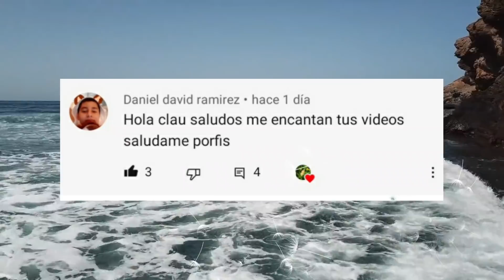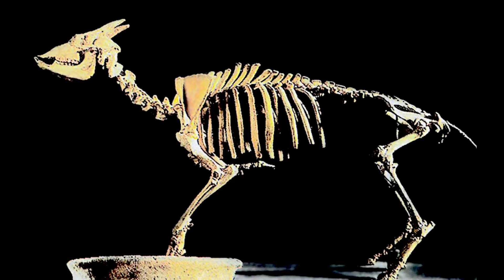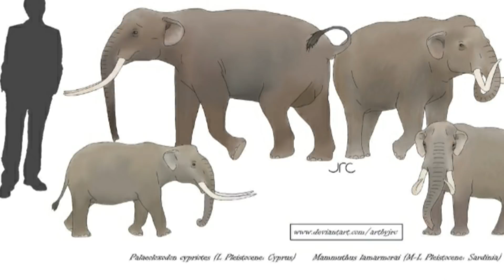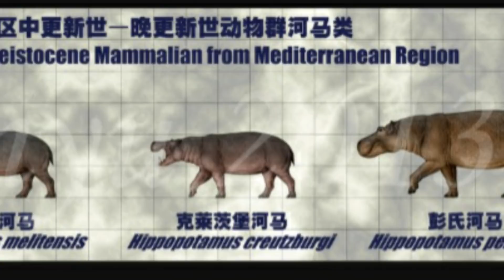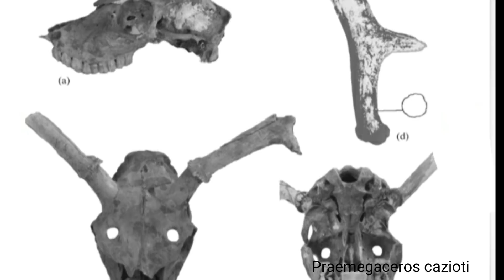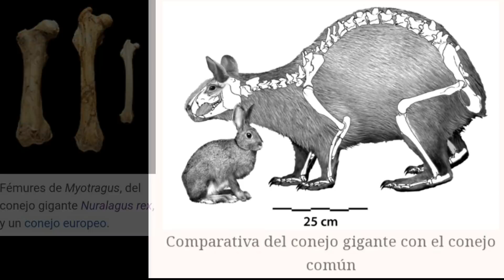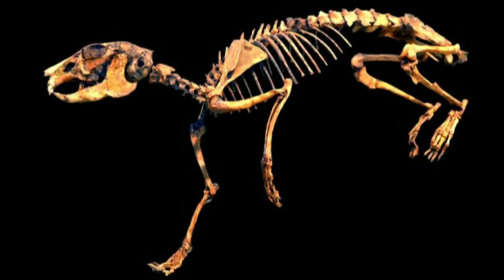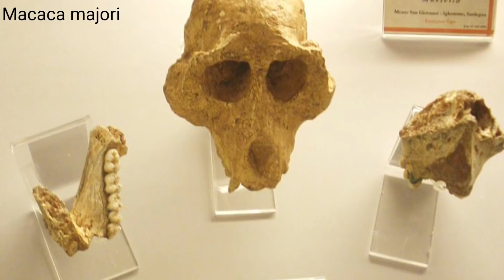Fósiles de las Islas Mediterráneas 🦌 Elefantes enanos 🐘 Cisnes gigantes 🦢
Te cuento sobre los increíbles fósiles del Mediterráneo, basado en el blog Paleontología de andar en casa